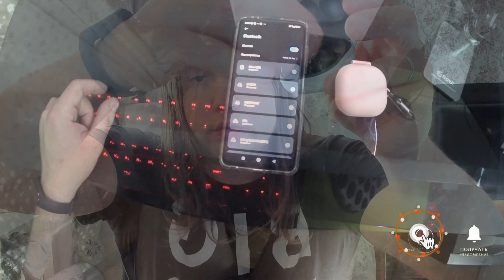(BUDS LIVE) VS (BUDS 2) VS (BUDS 2) VS (ДЕШЕВЫЕ HTC) Найдем лучшие!✅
поддержать ))

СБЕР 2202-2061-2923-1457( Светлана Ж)